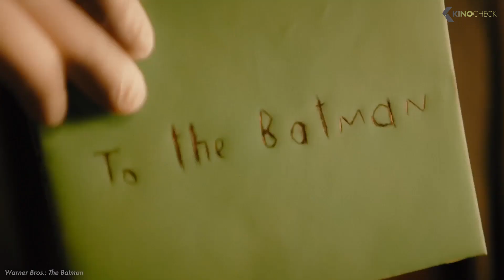Wird schon am Sequel gearbeitet? - THE BATMAN 2 - KinoCheck News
Fortsetzung von The Batman von 2022.

Note | TheBatman2 KinoCheckNews courtesy of Warner Bros. Pictures Germany. Bei einem Kauf ändert sich für euch nichts, aber ihr unterstützt dadurch unsere Arbeit. | KinoCheck®